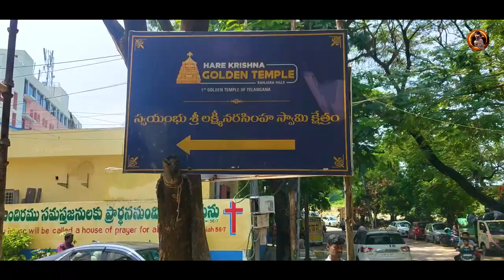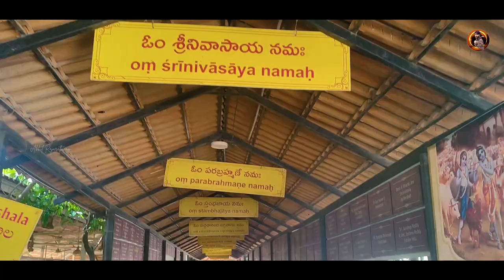Jagannath Temple Hyderabad | Puri Temple Banjara Hills | Hare Krishna Temple Banjara Hills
Jagannath Temple in Hyderabad, India, Telangana, is a modern temple built by the Odia community of the city of Hyderabad dedicated to the Hindu God Jagannath. The temple located near Banjara hills Road no.12 in Hyderabad is famous for its annual Rathyatra festival attended by thousands of devotees.